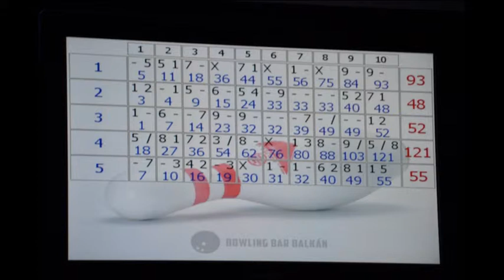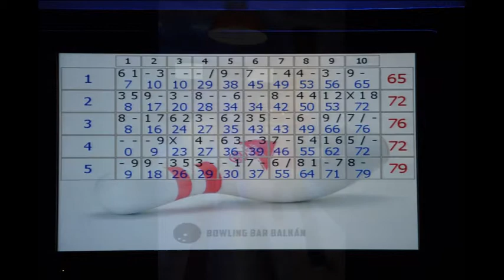Bowling - Ready Control s.r.o.